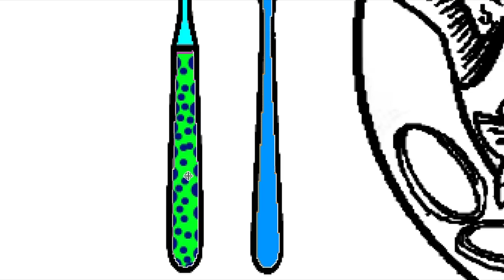Dining Table, Plate, Fork and Spoon Coloring Page | YouTube Videos for Kids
Dining Table, Plate, Fork and Spoon Coloring Page
Coloring Pages Learn Colors For Children